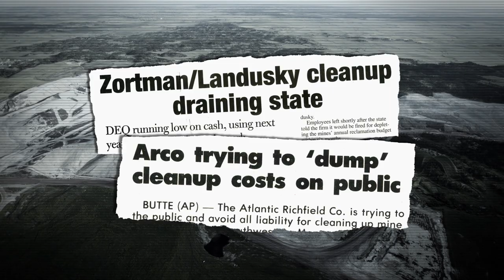Clean Up PPL's Colstrip Coal Plant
Add your voice to tell the Montana Department of Environmental Quality to direct cleanup of coal ash contamination of ground and surface water around the Colstrip coal-fired power plant now!
Special thanks to the following for courtesy images: Kestral Aerial Services, LightHawk, Earthworks, David Hanson. -